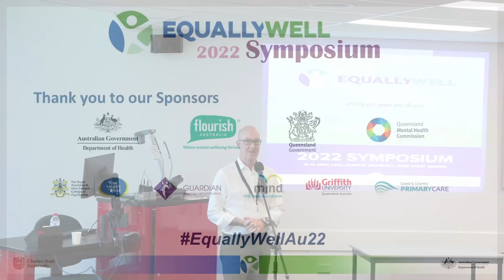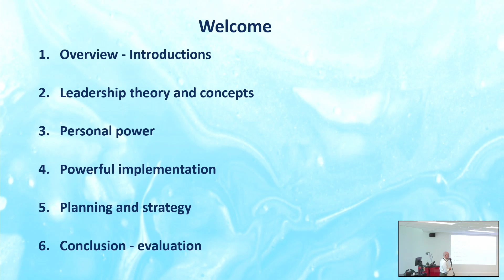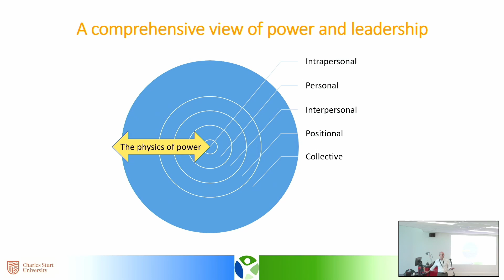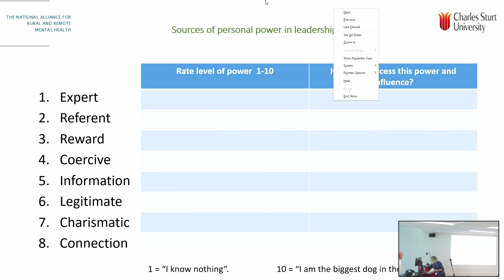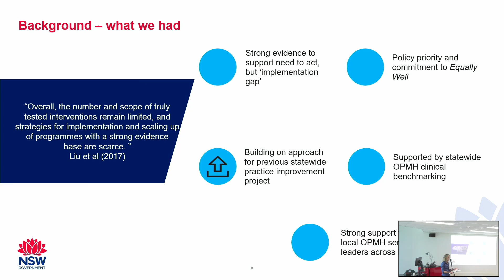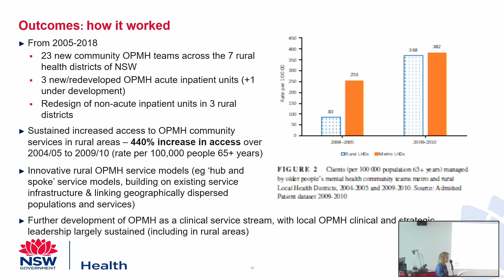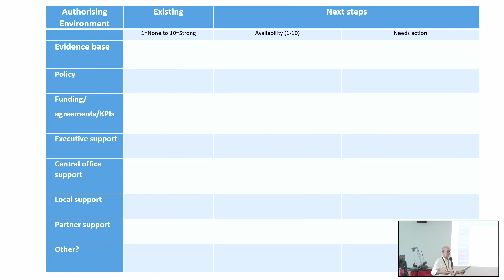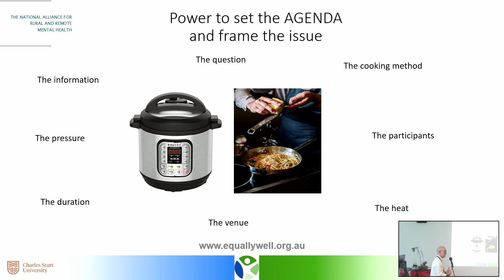2022 EW Symposium D1 - Kate Jackson, NSW Health & Russell Roberts, CSU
Kate Jackson - Russell Roberts - Equally Well Symposium 2022 Day 1